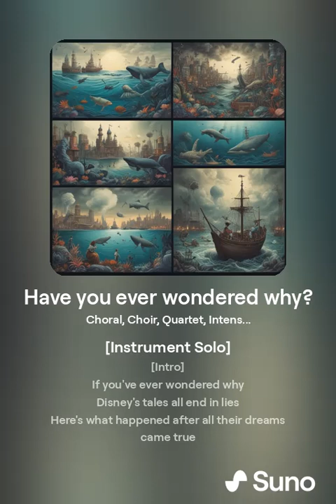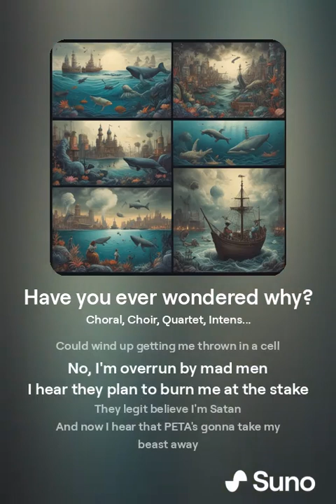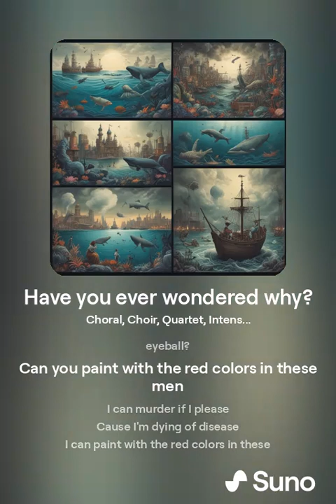"Have you ever wondered why?" Inspired by Youtuber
🎵 Immerse yourself in the provocative world of musical satire with our latest creation inspired by the witty style of @Paint! 🎵 Presenting "Have you ever wondered why?", a daring choral quartet performance that challenges Disney tales and societal norms with dark humor and intense rock-metal influences. Join us as we dissect popular narratives through an epic and thought-provoking musical journey.

You might even collaborate with us on future projects!

🎶 Lyrics:
[Instrument Solo]
[Intro]
If you've ever wondered why
Disney's tales all end in lies
Here's what happened after all their dreams came true

[Ariel]
I loved being princess down in -- this beautiful ocean blue
But mermaids are going missing -- they end up in someone's stew
So just try to put yourself in -- to somebody else's gills
You're killing my ecosystem -- with fishing and oil spills
Thank you BP, thank you BP
The British are killing, oil is spilling
Now I can't see... MY EYES!
Chinamen feast on Flounder's fins
Plus the Japanese killed all my whale friends
Oceans are browning, I think I'm drowning
Thanks to BP
YOU SUCK!

[Jasmine]
Hey, I'm OK, but I'm slightly scared
My husband's a mark for the War on Terror
Aladdin was taken by the CIA
We're not Taliban
You've got the wrong man
In Guantanamo Bay
Prince Ali, where could he be, drowning in wawa
Interrogation from the nation of the "free"
Bin Laden's taken the fall
We're not trained pilots at all
Jafar went crazy and no one put up a fuss
We're for freedom, Genie can vouch for us
Bush was crazy, Obama's lazy, al-Qaeda's not in this country
Set free my Prince Ali

[Belle]
A whore! A whore!
A whore, a whore, a whore!
This town's gone wild since I married Adam
They think I'm going straight to hell
But the charges laid on me
Of bestiality
Could wind up getting me thrown in a cell
No, I'm overrun by mad men
I hear they plan to burn me at the stake
They legit believe I'm Satan
And now I hear that PETA's gonna take my beast away

[Pocahontas]
After John Smith traveled back to England
I helped my people cultivate the fields
More English, French, and Spaniards came to visit
And they greeted us with guns and germs and steel
They forced us into unknown lands of exile
They pillaged, raped, and left us all for dead
So now I'm far more liberal with a weapon
When I separate their bodies from their heads
Have you ever held the entrails of an English guy?
Or bit the beating hearts of Spanish men?
Can you shoot an arrow in some French guy's eyeball?
Can you paint with the red colors in these men
I can murder if I please
Cause I'm dying of disease
I can paint with the red colors in these men

Thanks to BP
Where's Prince Ali?
Bestiality
I've got STDs
We hope "Have you ever wondered why?", sparks introspection and laughter alike. Let the music provoke your thoughts and inspire your imagination! 🎶